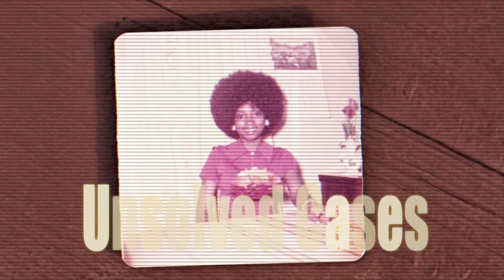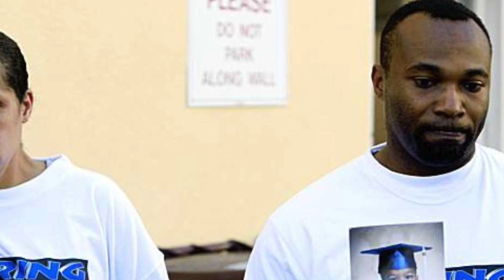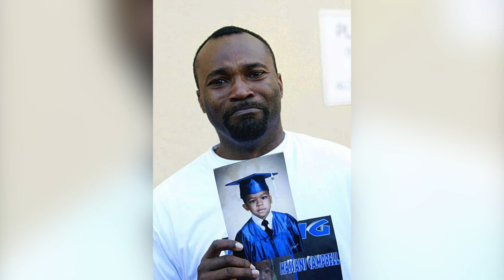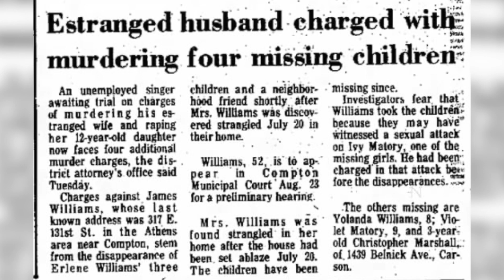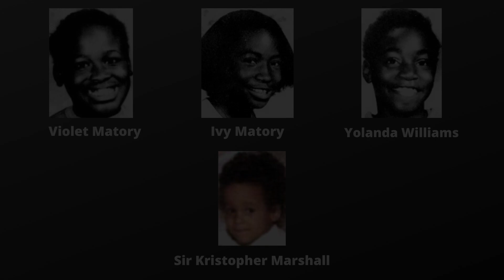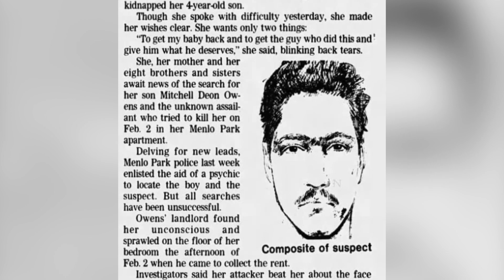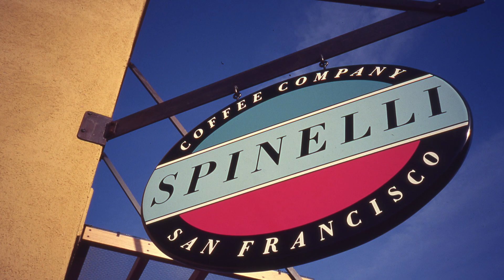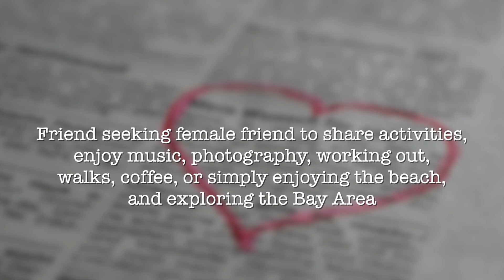5 Mysterious Cold Cases in California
5 Mysterious Cold Cases in California. Hassani Jamil Campbell (00:10), Sir-Kristopher Clayton Marshall (03:24), Andrew Tan Tai Moore (06:15), Mitchell Deon Owens (09:07), and Kristen Deborah Modafferi (11:41).